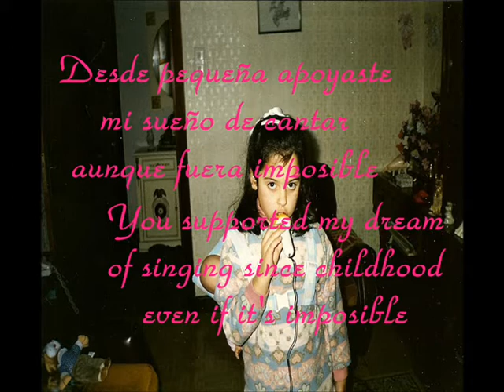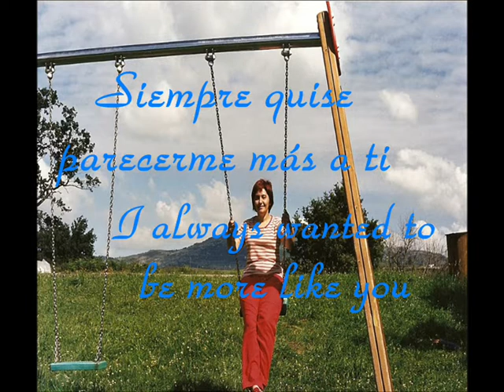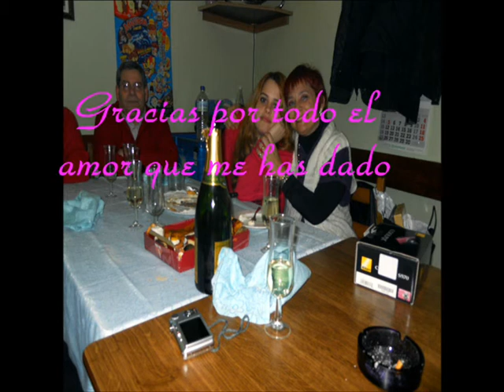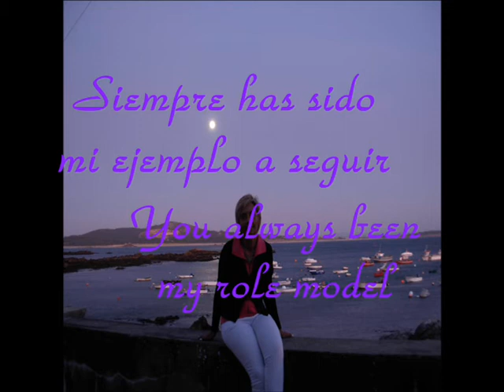【커버】☆HaeYun☆ Dear mom ♪cover♪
Today is my mom's bday, i had planed to sing this to her today but my dear mom passed away last month... anyway i wanted to do it for her, it was hard to not cry while singing so is not the best, sorry for that

Happy 55th Birthday Mom, i miss you

Hoy es el cumpleaños de mi madre, tenía planeado cantarle esto hoy pero murió el mes pasado y ya no podrá ser... de todos modos he querido hacerlo para ella, me ha costado mucho no llorar mientras la cantaba así que no es de mis mejores covers, sorry

Feliz 55 cumpleaños ama, te echo de menos

Coments/ratings/subscriptions are always apreciated ^^

I only own my voice. The copyright of the song and lyrics are propiety of their original owners, i didn't make it for any purpose of infringement of the copyright rules, this is only for fans by fans